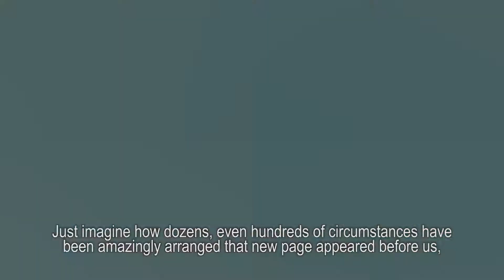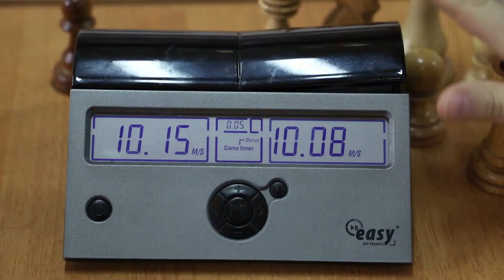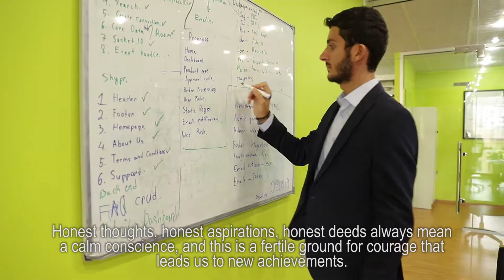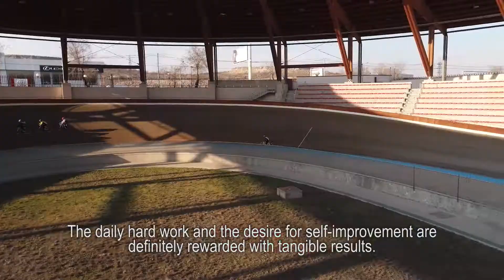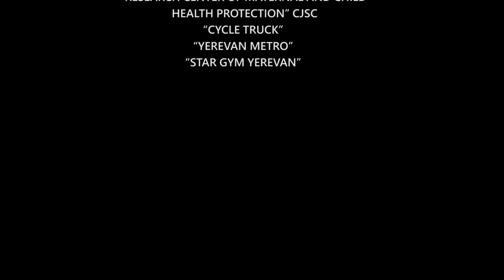Right today and right now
Don't stop moving because life is in motion.
Don't stop creating, because the mind loves flying.
Don't stop dreaming, because it is the beginning of the realization of impossible.
Don't stop trusting, because doubts destroy everything healthy.
Don't stop loving because love is the whole meaning of life.
To live is to love.